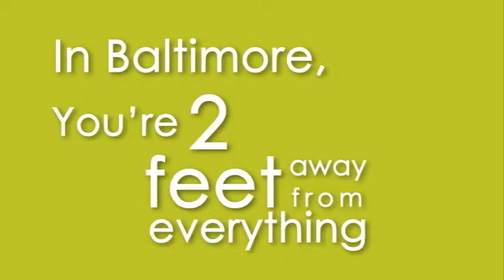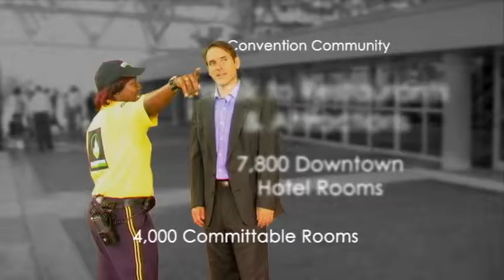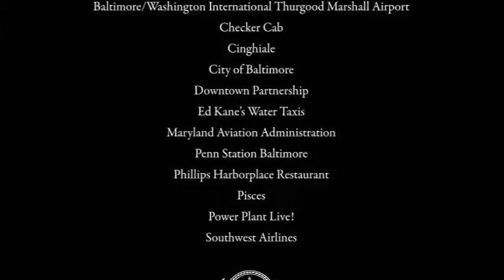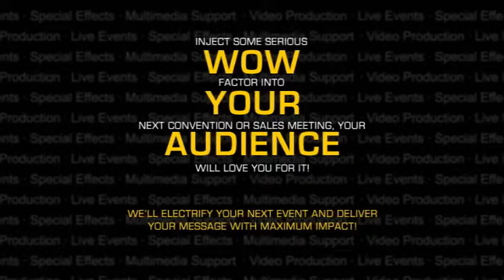Proforma ROI - Motion Graphics and Flash Sample - Baltimore CVB